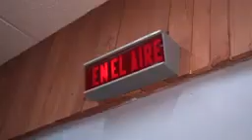Realizan en Granma actividades festivas por el Primero de mayo